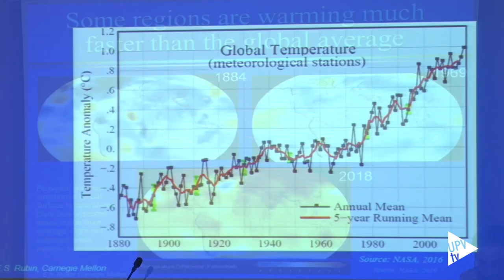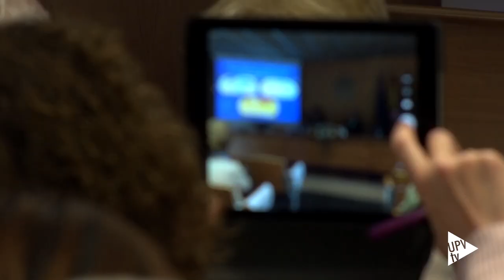Mesa redonda 'Cambio climático, alimentación y salud' - Noticia @UPVTV, 19-02-2020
La Cátedra de Economía de la Salud y Gestión Sanitaria de la Universitat Politècnica de València ha organizado la mesa redonda “Cambio climático, alimentación y salud”. Han participado Edward S. Rubin, premio Nobel de la Paz 2007 y profesor de Carnegie Mellon University, Manuel Pulido, director del Instituto de Ingeniería del Agua y Medio Ambiente de la UPV y Vicent Domingo González, director del Centro Mundial de València para la Alimentación Urbana Sostenible. Esta coloquio ha inaugurado los actos de celebración del vigésimo aniversario de la creación de la Facultad de Administración y Dirección de Empresas de la UPV.